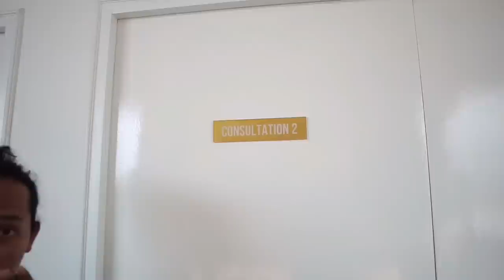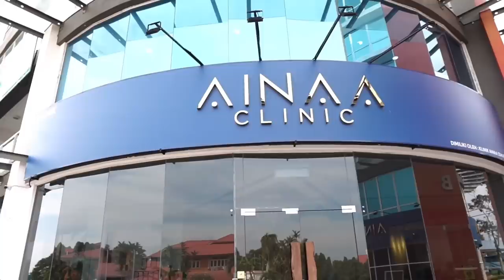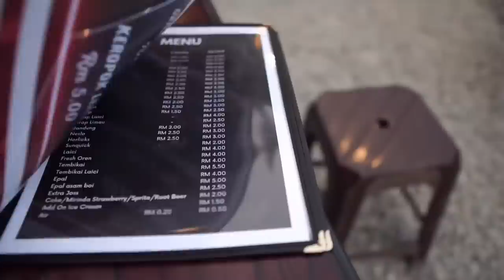Alhamdulillah Muka Aku Yang Terbak4r Dah Pulih Sepenuhnya